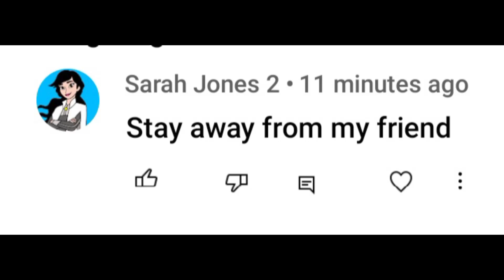whiteknight much?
so there's a user name sarah Jones and she is one of whiteknights of jason the hedgehog and she attacks me for hating jason so I blocked her for attack me because she tries to defend jason. who are you are you a bodyguard or something?